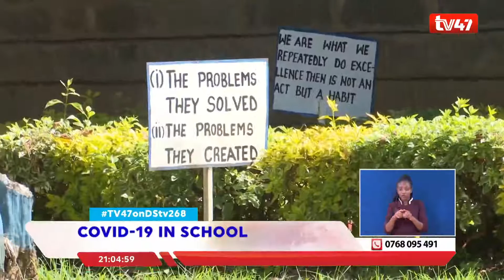Kiamaina Secondary School closed down after four students tested positive for COVID-19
COVID-19 IN SCHOOL:
Kiamaina Secondary School in Bahati constituency, Nakuru county has been closed down for 14 days after four students tested positive for COVID-19.